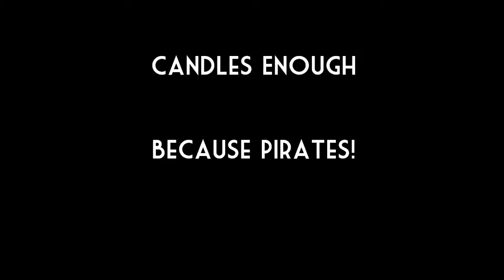Candles Enough - Because Pirates!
Copyright by Candles Enough 2014

Lyrics for Because Pirates!

Who sailed upon the sea
With eye-patches and peg-leg feet
All bold and brave and free
To pillage, plunder, and to sing
In drunken harmony
Ahoy men, let’s sing a pirate’s song
A pirate’s song
Ahoy you men and sing a pirate’s song

Some pirates are thought scoundrels
No honor and no wit
But that’s just simply balderdash
‘Cause they’re chock full of it
Though that could just be Disney’s view
With some things they omit
Aw who cares, now let’s sing a pirate’s song
A pirate’s song
Who needs the truth, let’s sing a pirate’s song

My favorite famous pirate
Anne Bonny was her name
She kicked ass and her gender
Did not decrease her fame
She made a break from prison
And went back to the game
All you girls, yeah, let’s sing a pirate’s song
A pirate’s song
For our sword sisters we’ll sing a pirate’s song

The world has moved along from
Those stormy days at sea
And now it’s not as fun
To live a life of piracy
But people go online
And download songs illegally
(*pause *)
Ahoy now, we’ll sing a pirate’s song
A pirate’s song
Ahoy, let’s sail, and sing a pirate’s song